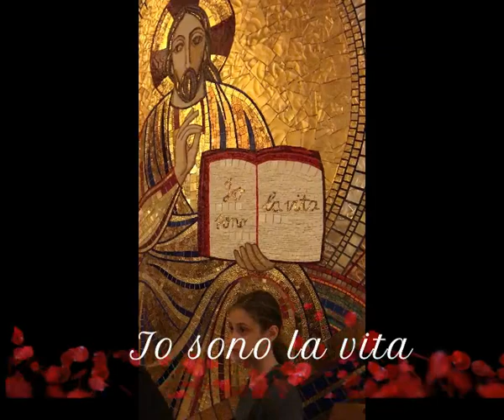Do trumny o.Pio, San Giovanni Rotondo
Wczesnym rankiem 23 września 1968 roku ojciec Pio ostatni raz przystąpił do spowiedzi i odnowił śluby franciszkańskie. Jak zwykle miał w ręku różaniec, jednakże nie miał już siły, by wymawiać na głos Pozdrowienia Anielskie. Do końca powtarzał słowa "Gesù, Maria" (Jezus, Maryja). Około godziny 2:30, powiedział: „Widzę dwie matki” (swoją matkę i Maryję). O 2:30, w swojej celi w San Giovanni Rotondo, Pio zmarł, wypowiadając ostatnim tchnieniem słowo „Maryja”. Jego ciało zostało pochowane 26 września w krypcie w kościele Matki Bożej Łaskawej. Na jego mszy pogrzebowej obecnych było 100 000 ludzi. Często słyszano jak mówił: „Po mojej śmierci będę mógł czynić więcej dobra. Moja prawdziwa misja zacznie się dopiero po mojej śmierci”. W sprawozdaniu osób, które towarzyszyły ojcu Pio podczas konania, napisano, że po śmierci stygmaty całkowicie zniknęły, nie pozostawiając nawet blizn.